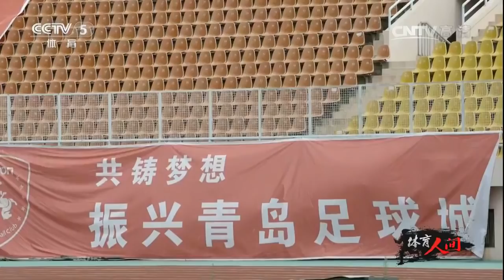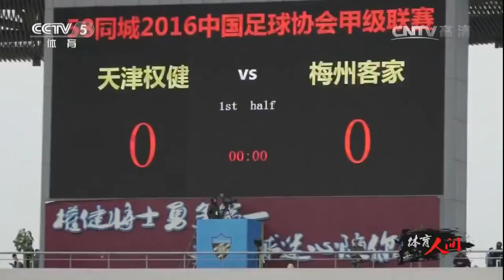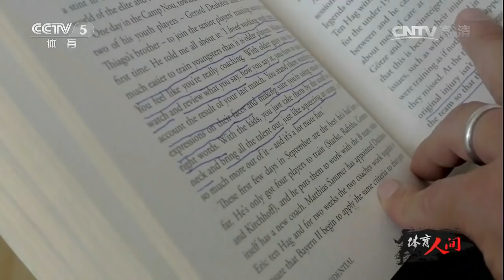[体育人间]20170227 曾经的世界杯(四)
2002年，国足曾成功闯进韩日世界杯。15年间，足球梦仍然魂牵曾经辉煌的他们，不忘初心。本期通过镜头一起来认识当时的主力国脚杨晨、李玮锋、宿茂臻，了解他们目前的工作生活状态，和他一起回顾国足曾经的世界杯之旅。